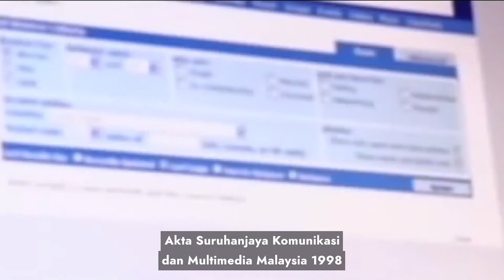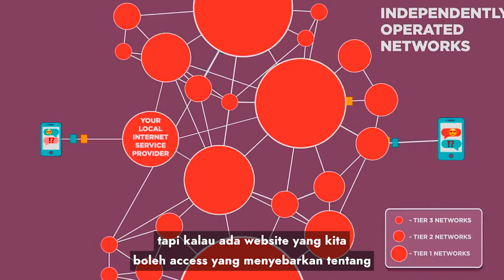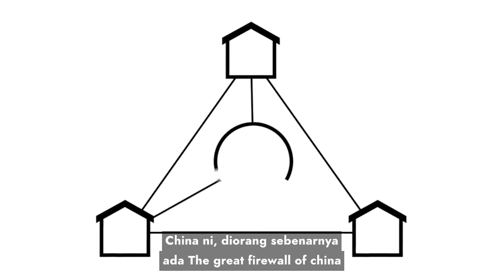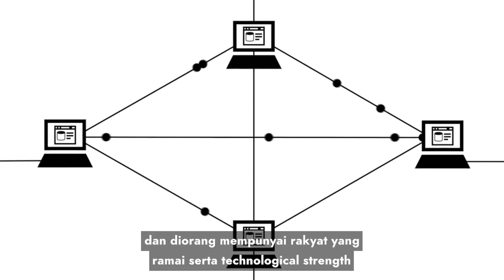The great firewall of china - CONTROL AGAMA (PART2)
Bermula dengan myspace dan kemudiannya diikuti
dengan facebook pada tahun 2009, dan seterusnya kepada twitter dan instagram.
Dekat malaysia ni ada undang-undang yang melarang orang bukan islam untuk memberi pengaruh kepada orang islam tentang agama mereka
tetapi persoalanya adakah kerajaan menapis dan menyekat akses ke laman web asing ini.
MKR akan huraikan dan bincangkan topic ini.

Muat turun Mobile Apps kami, available di Playstore dan Appstore:
MyKampus Radio